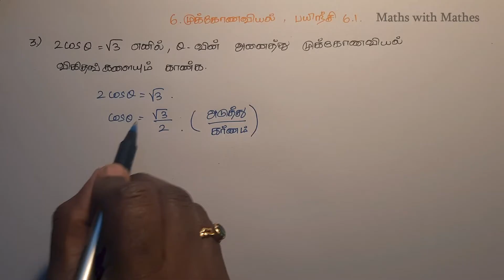9th Maths TM 6. முக்கோணவியல் Exercise 6.1 Sum 3 in Tamil (TN Samacheer New Book).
9th Maths TM 6. முக்கோணவியல்  Exercise 6.1 Sum 3 in Tamil (TN Samacheer New Book).

In this video, we are going to learn about Tamilnadu Samacheer Mathematics 9th standard 2019 New Syllabus sixth Unit Trigonometry Exercise 6.1 Question 3 in Tamil. (தமிழ்நாடு சமச்சீர் வகுப்பு 9 கணிதம் 2019 புதிய படத்தொகுப்பு அலகு 6 முக்கோணவியல்  பயிற்சி 6.1 கணக்கு 3.
 இங்கு நாம் காண்பவை :
6.1Introduction
 6.2Trigonometric Ratios of Some Special Angles
6.3Trigonometric Ratios for Complementary Angles
 6.4Method of using Trigonometric Table